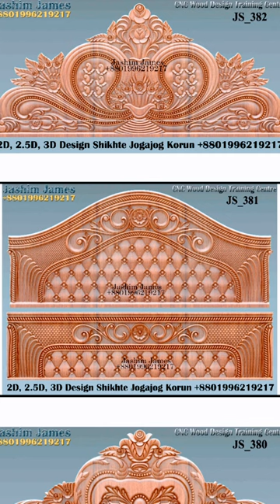3D design files free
The Bangla CNC is a channel of sucessful story about CNC Machine owner. This channel also provide some useful video tutorial on CNC Machine. You can learn about CNC Machine design, Operating and full maintenance. We are importing all king of CNC Machine and Machine spares. Not only that also making in-house CNC Machine in Bangladesh.You can tell us your requirement. We have a strong engineering team. Also contract for any information.

Hi everyone.
I'm Maniruzzaman Mithu.
From Kurigram, Rangpur, Bangladesh. This channel to show and inform you about all type of CNC Machine. Also you can get some video tutorial on CNC Machine operation and Design. We are also provide machine selling. You can get all type of CNC Machine and CNC Machine spares from us. We are also provide CNC Machine servicing in a short time. We have some experience person on CNC Machine. If anyone have need to make inhouse CNC Machine please contact with us as below address. We are buying used CNC Machine. So, if you want to sell your CNC Machine please knock us. We have some low budget CNC Machine as our channel given video. CNC Machine wood working 3d, 2.5d, 2d business is very useful in this time. We have many successful story on it. So you can also focus on this business with your small budget. Please get start.

The Bangla CNC
Eng. Md. Maniruzzaman Mithu
Rangpur, Bangladesh